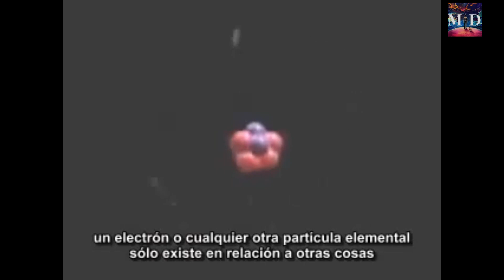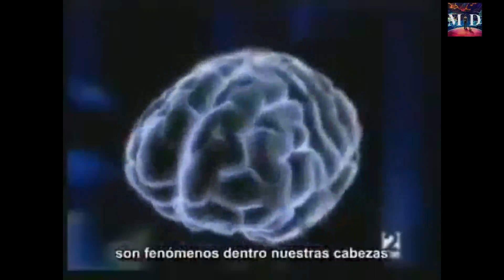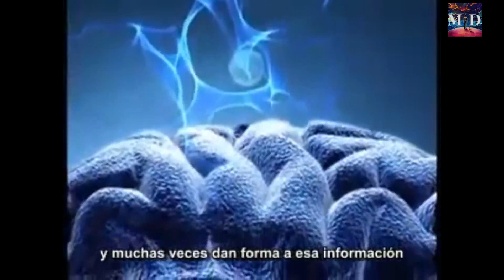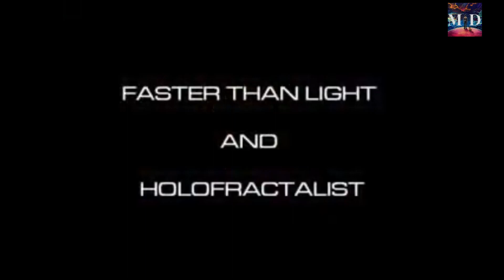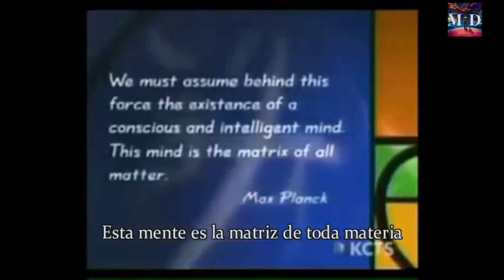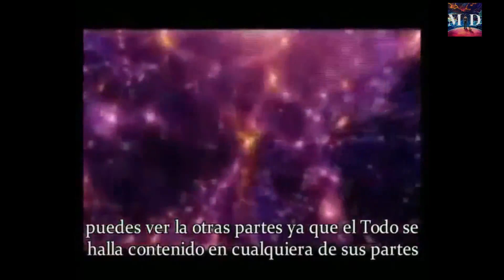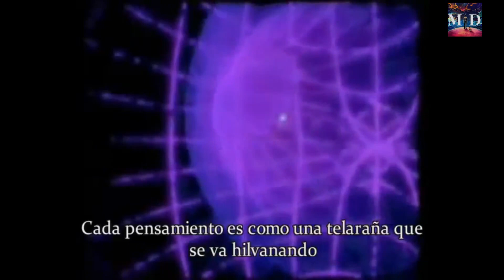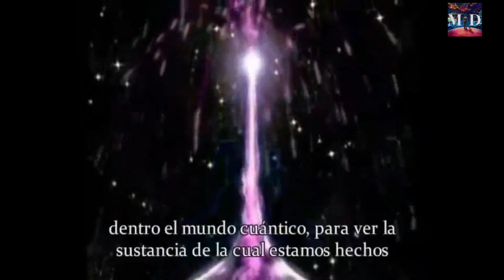1. La Revelación Cuántica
La Geometría está presente por doquier en toda la naturaleza, está en el basamento de la estructura de todas las cosas desde las moléculas hasta las galaxias, desde los ínfimos virus hasta los grandes elefantes. A pesar de nuestra actual separación del mundo natural, nosotros seres humanos seguimos ligados a las leyes naturales del universo.